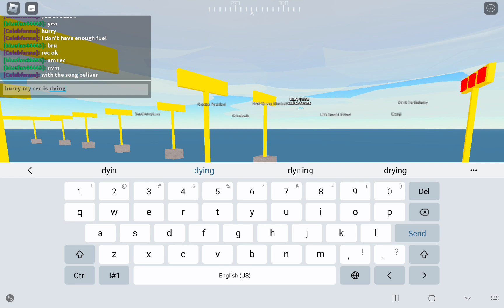YOU MIGHT BE WONDERING WHY @gabinaquimi8129 IS DOING SU MUCH RYANAIR